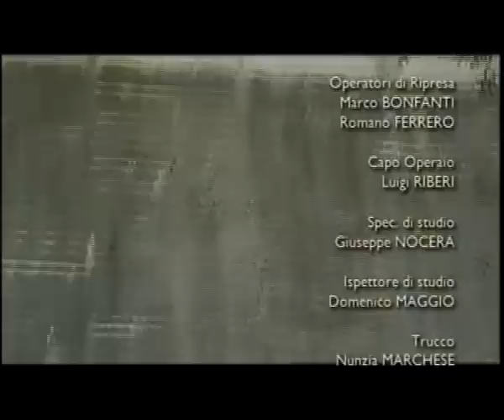A TGR Montagne (Rai) sigla dedicata a dolomitichannelsuyoutube.it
TGR Montagne è una bella trasmissione della Rai curata da Battista Gardoncini con la regia di Carlo Vergnano. Va in onda il venerdì su Rai2 alle 9,15 e in ogni puntata presenta testimonianze, iniziative ed un breve notiziario che riassume le novità della settimana. Ospiti fissi della trasmissione sono il climatologo Luca Mercalli e lo storico dell'alpinismo Roberto Mantovani.
Dedica inoltre la sigla di chiusura a filmati amatoriali ed oggi 15 aprile, nella puntata condotta da Claudia Pregno) ha scelto proprio un video di dolomitichannelsuyoutube.it dedicato all'arrampicata sportiva a Pieve di Cadore. Le puntate di Tgr Montagne sono disponibili on-line sul sito: